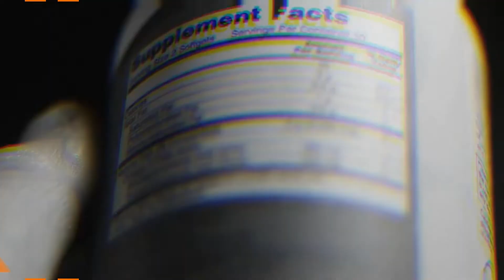REVIEW Micro Ingredients ASTAXANTHIN, COLLAGEN, VITAMIN C ưu tiên làm đẹp !! ✅ Whey Thể Thao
REVIEW Micro Ingredients ASTAXANTHIN, COLLAGEN, VITAMIN C ostrovit ưu tiên làm đẹp !! ✅ Whey Thể Thao

📣 Kết nối với shop thông qua:
☑ Tham gia group Thực phẩm bổ sung cho người tập luyện thể thao, gym

Từ khóa tìm kiếm: nông dân bán quay, dinh dưỡng gym, dinh dưỡng sức khỏe, thực phẩm bổ sung, vitamin, protein, bữa ăn thay thế, whey thể thao, wheythethao, fitness